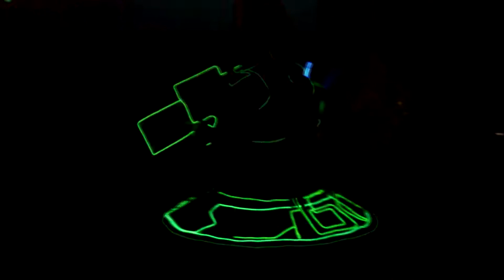Kumoricon 2017 Vlog 2 PT. 2-Saturday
Here is part two of my vlog from Kumoricon 2017

Photo of Yondu, and the clip of Yondu, Ladybug, and Chat Noir taken by Jei Cos Photography

Music Supplied By NCS
Insert Song:
Stahl!